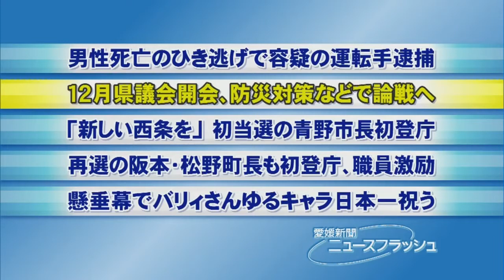１２月県議会開会・愛媛新聞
１２月定例県議会が２８日、開会した。理事者提出の補正予算案など２０議案を本会議に一括上程。会期は２８日～１２月１２日の１５日間と決めた。